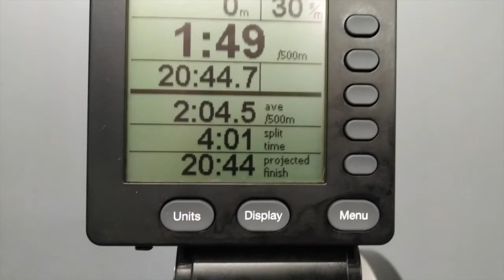INDOOR ROWING 2K Challenge Wk 3 - Things can only get better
My indoor rowing fitness challenge continues... 2k test on the erg in under 7 minutes : Sub7 . A personal goal.
The path of improvement is never a smooth one. Life has a tendency to throw up obstacles in your way. The same is true of my rowing challenge.
But we can't let them become excuses for not pursuing our goals, whatever they may be ; fitness goals, life goals.
Indoor rowing has never been my thing but I am enjoying the challenge, both mentally and physically.

Do you like to challenge yourself? Are you on a personal growth journey?
I will continue to document my personal journey through these weekly vlogs, although this is still all new to me! I hope you enjoying my vlogging experience!

Watermelon Sugar by Harry Styles